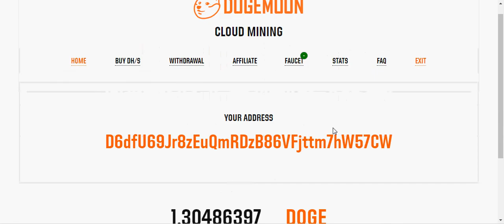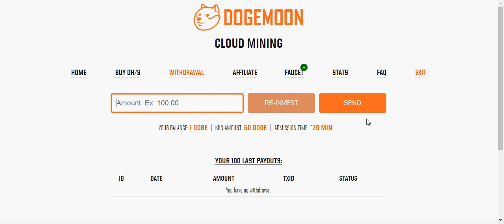MINING DOGECOIN DI DOGEMOON , MINING DOGECOIN IN DOGEMOON 12 AGUSTUS 2018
MINING DOGECOIN DI DOGEMOON 12 AGUSTUS 2018
MINING DOGECOIN IN DOGEMOON
- Download App Link :